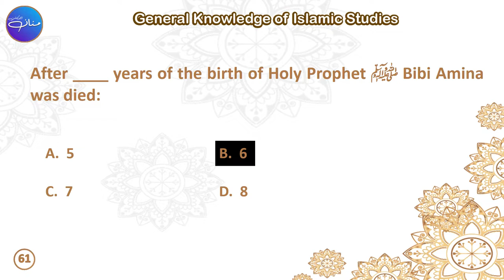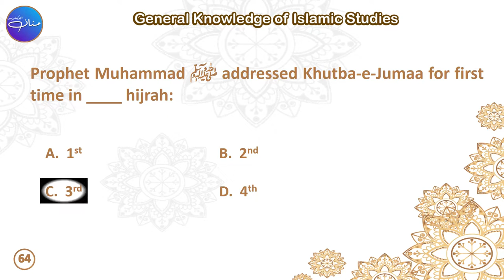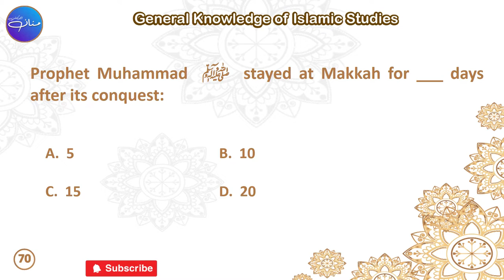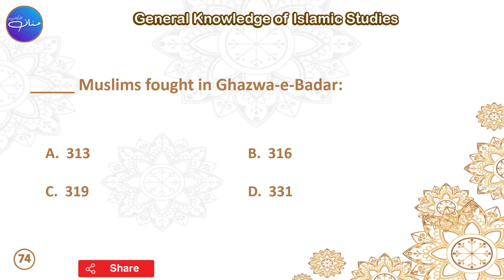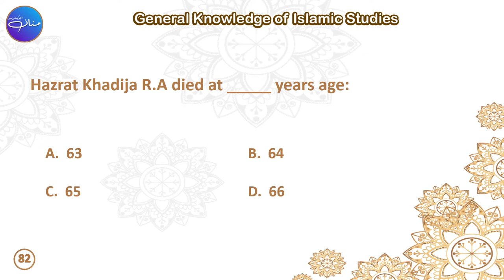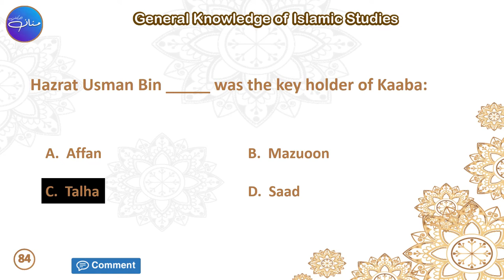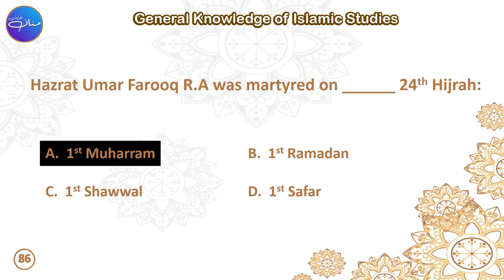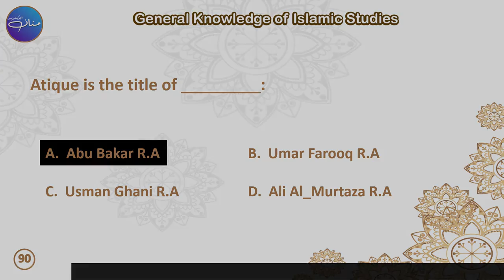Islamic Quizzes General Knowledge | Islamic General Knowledge Questions | Part 3 | CSS, PPSC, NTS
As Muslims, it is very important for us to study Islam. We need to know what the basic teachings of our religion are? Islam also places great importance on education. Therefore, as students, we also have a responsibility to enlighten our minds with the light of knowledge on a daily basis. Therefore, keeping these two points in mind, we have started this series of three hundred questions on Sira-un-Nabi and their answers. So that as a Muslims as well as a student we can be aware of the history of our religion and religion. You are requested to watch this video till the end and enlighten your heart and mind with knowledge of Islamic history.
In this video we will learn:
After ____ years of the birth of the Holy Prophet ﷺ Bibi Amina died:
B.  6
After ___ years of the birth of Prophet ﷺ, Abdul Muttalib died:
C.  8
______ was called month of migration:
D.  Rabi-ul-Awwal
Prophet Muhammad ﷺ addressed Khutba-e-Jumaa for first time in ____ hijrah:
C.  3rd
Year of Deputation is _____ Hijrah:
B.  9th
Muwakhat (The Brotherhood) took place in ____ Hijrah:
B.  2nd
Jehad was allowed in ____ Hijrah:
B.  2nd
Hurairah means a :
B.  Cat
Companions of Prophet Muhammad ﷺ at Hudaibiya were:
B.  1400
Prophet Muhammad  ﷺ  stayed at Makkah for ___ days after its conquest:
C.  15
Hazrat Khadija R.A and Hazrat Abu Talib died in:
C.  620 A.D
Hazrat ___ proposed Azan for the first time:
C.  Umar R.A
Ghazw-e-Badar occurred in________ Hijrah:
A.  2
_____ Muslims fought in Ghazwa-e-Badar:
A.  313
_____ Kings accepted Islam when Holy Prophet ﷺ sent them letters:
C.  4
Idols in Kaaba before Islam numbered:
C.  360
The largest idol named in Kaaba was:
D.  Hubal
Bilal R.A called first Azaan of _____ prayer:
A.  Fajar
The grave of the Prophet Muhammad ﷺ  was prepared by Hazrat ______:
D.  Abu Talha R.A
At Masjid-e-______ first Mulim university was established:
B.  Nabvi
The flag color of the Holy Prophet ﷺ white and ____ at the time of conquest of Makkah:
C.  Yellow
Hazrat Khadija R.A died at _____ years age:
C.  65
Qasim was born in ___ years before Prophethood:
B.  11
Hazrat Usman Bin _____ was the key holder of Kaaba:
C.  Talha
Hazrat Abu Bakar R.A was the merchant of _____:
B.  Cloth
Hazrat Umar Farooq R.A was martyred on ______ 24th Hijrah:
A.  1st Muharram
Hazrat ______ Levied zakat on horses:
B.  Umar Farooq R.A
Hazrat ____ lifted zakat on horses:
D.  Ali Al_Murtaza R.A
Hazrat ____ added 2nd Azan for Friday prayer:
C.  Usman Ghani R.A
Atique is the title of _________:
A.  Abu Bakar R.A